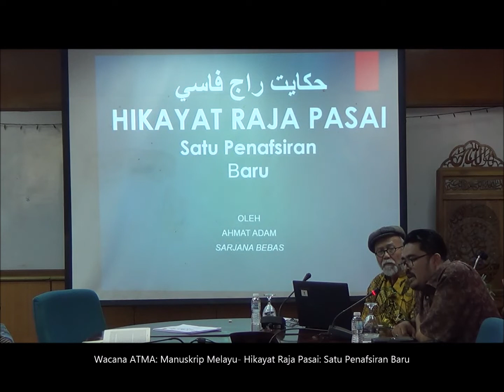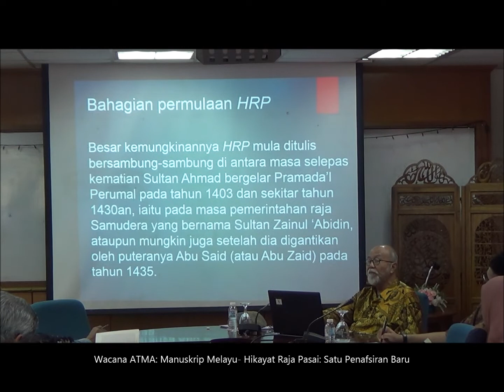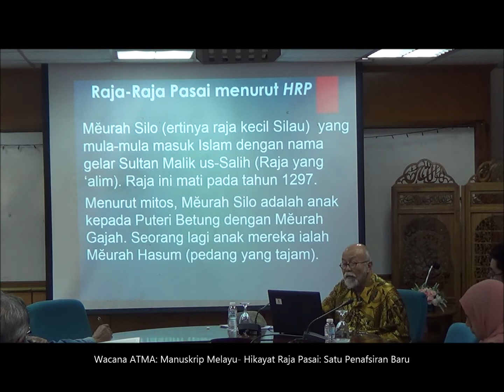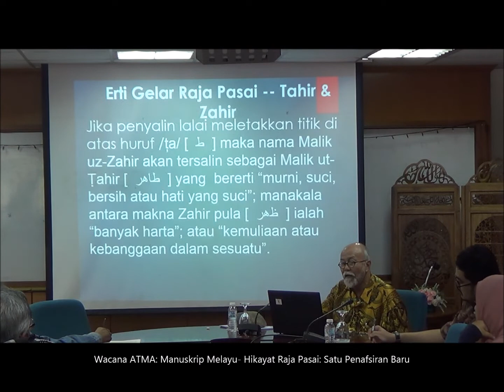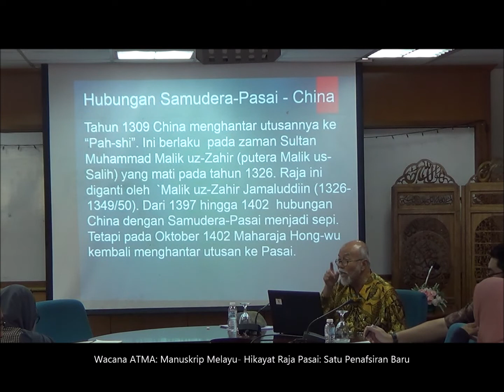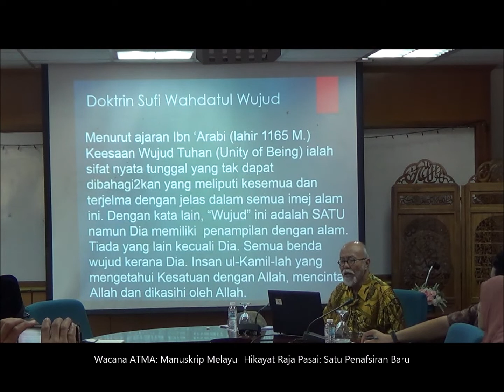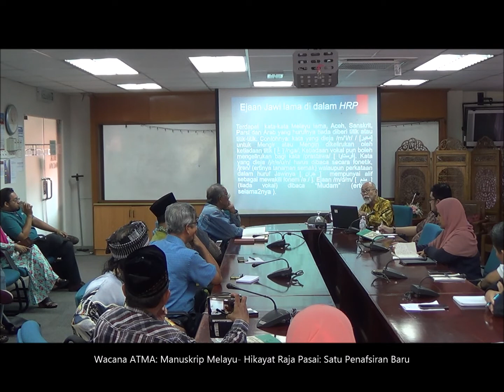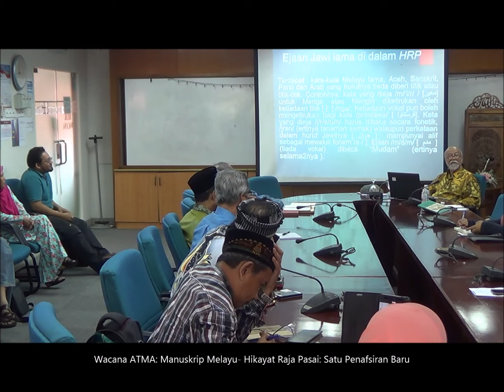Wacana ATMA: Manuskrip Melayu- Hikayat Raja Pasai: Satu Penafsiran Baru